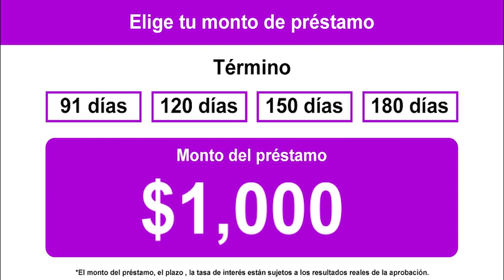Mexico-tongyong-wgn-0311-3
su socio confiable de préstamos en efectivo, que brinda a todos los mexicanos comunes un negocio de préstamos en línea sin garantía hipotecaria.Seguridad y simplicidad, sin importar cuándo y dónde,le brinda un servicio íntimo en línea las 24 horas.